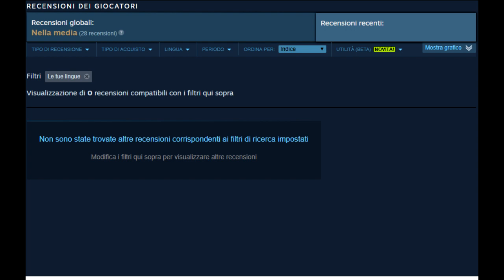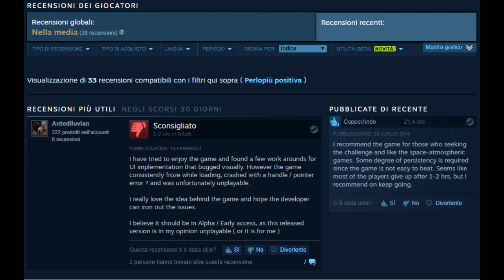[Random Gameplay] Recensione/Tutorial: Star Explorers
Un piccolo titolo indie molto interessante: Esplorazione + Dungeon Crawler in una galassia generata proceduralmente!

EDIT: Ho impostato steam per mostrarmi di norma anche le recensioni in inglese nell'opzione "le mie lingue"

INDICE ARGOMENTI:
0:00 intro
1:08 generazione procedurale in star explorers e gameplay
1:34 considerazioni sulla grafica, storia dello sviluppo del titolo
2:19 musica procedurale (Anomalies)
3:08 galassia procedurale, generazione dei pianeti e cenni di fisica
5:58 tutorial
13:11 difetti, fix e cose migliorabili
15:30 critiche a Steam